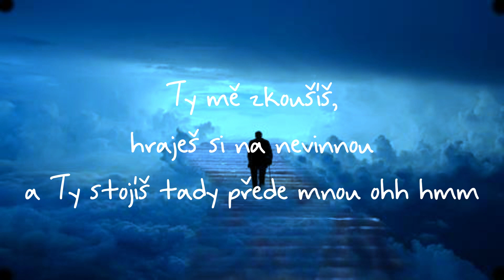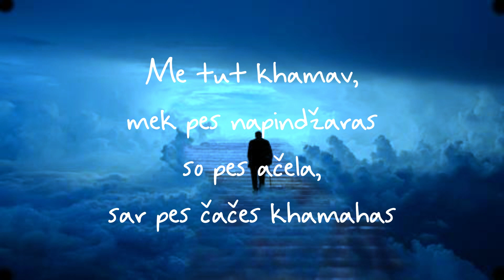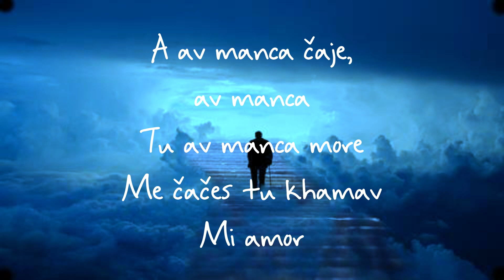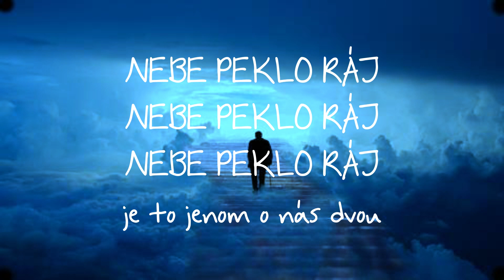Jan Bendig ft. Markéta Konvičková - NEBE PEKLO RÁJ - Lyrics - Text